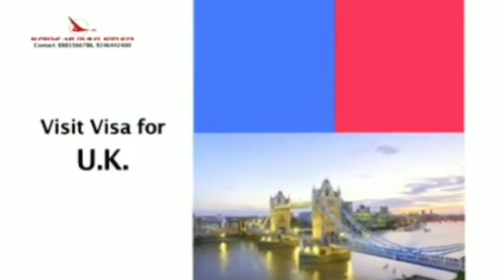burglary took place at the Chitragupta Temple at Kandikal Gate under the Chatrinaka Police Station..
The burglary took place at the Chitragupta Temple at Kandikal Gate under the Chatrinaka Police Station in the old town of Hyderabad.

 Unidentified thugs broke into the temple during midnight yesterday

 It is suspected that around Rs 80,000 was stolen from five hundis in the temple ...

Locals are angry that the theft took place due to the negligence of the temple members .

 Gather evidence with the Clues team
 Police investigating ...